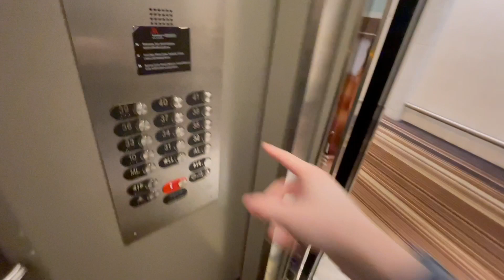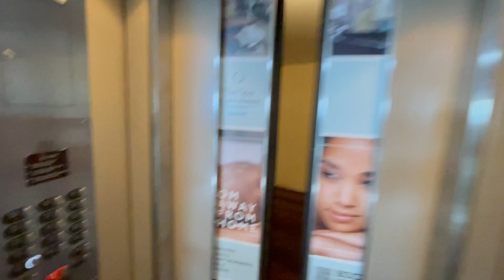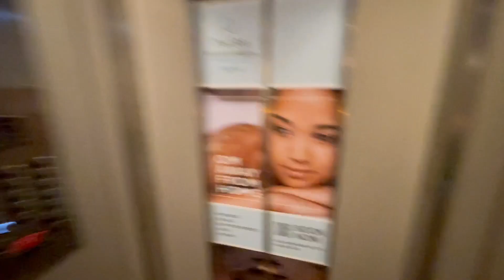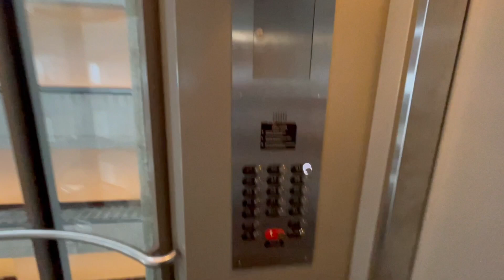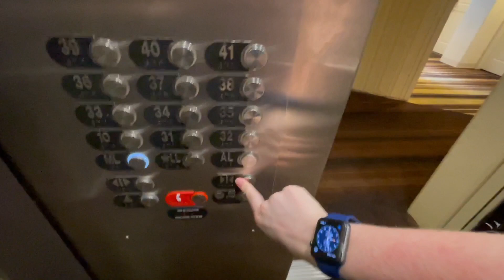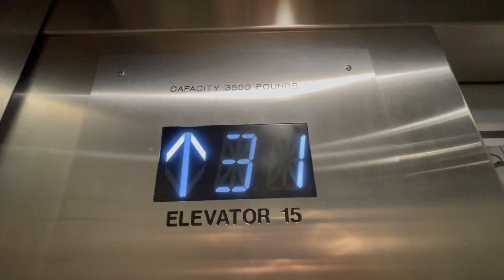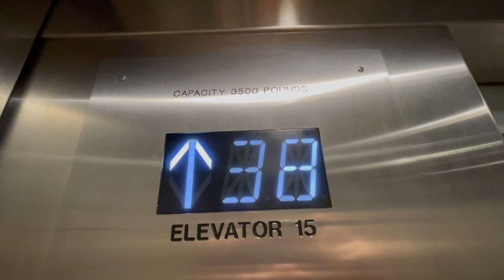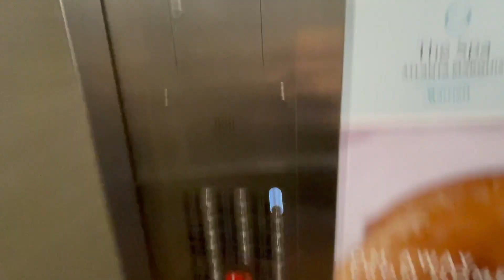INSANE Otis Traction Elevators (Floors 31-41) @ The Marriott Marquis in Atlanta, GA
(6/26/2021)

These were the elevators I was most excited to ride while I was here at the Marriott Marquis...the 31-41 elevators! They go the highest (well the 42-47 bank goes higher, but those were turned off on this day), and that means they go the fastest and are the most fun! These feature 3 glass cars and 1 internal car. These things are just insane. A scenic elevator for 41 floors in an atrium is no easy thing for some people, but I loved these. The first car I rode felt more rickety than the others, but that just made these more fun to ride. I also wanted to ride the internal car in this bank to show what it is like. These run very well overall, and they feel well built for their speed. As you could tell from the video, I had a blast riding all of these elevators! I would've checked out the other elevators like the Pulse Loft and the Parking elevators, but I didn't have time. It's a bummer all of these got modernized, but these are some great elevators, and I will definitely return one day to check out the 42-47 bank!

Brand: Otis (Mod by Otis)
Type: Traction
Capacity: 3,500 LBS
Floors Served: 14 (ML,LL,AL,10,31,32,33,34,35,36,37,38,39,40,41)
Landings Served: 14 (Same as above)
Door Type: Center Opening (Internal Car and Outer doors for scenic cars)/Two-Speed Center Opening (Inner doors for scenic cars)
Sets Of Doors: 1
Indicator: Segmented/LCD Screen
Number Of Cars In Bank: 4
Fixture Type: Otis
Phone: Pushbutton (Otis)
Camera Used: iPhone 12 Pro

*Note: I am making smart decisions about filming during the pandemic. Please don't comment about how I should not be filming right now. I can make my own decisions, and you can't control me. To those who are filming, say safe and healthy out there!